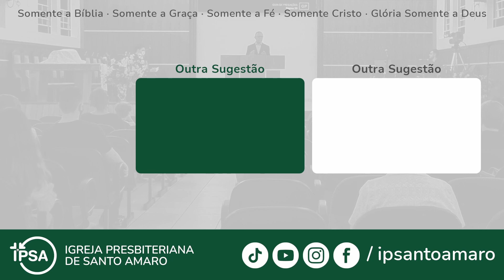1. Aprendendo a Perdoar com Jesus (Mateus 18.21-35) - Rev. Gabriel Junqueira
Leia o texto da mensagem e Lucas 17.3-10, e responda às seguintes perguntas:

Qual o limite para perdoar?
Quanta fé é necessária para perdoar?
Qual a razão para perdoar?
Você tem dificuldade para perdoar? Por quê?

Depois da mensagem
Jesus deu uma ordem: perdoem; nossa parte é obedecer. Você tem se assemelhado ao credor incompassivo em algum momento? Quantas vezes você perdoa alguém, antes de perder a paciência? Existe alguém que você ainda não perdoou? De que maneira você vai aplicar essa passagem em sua vida e perdoar aqueles que te ofenderam?

Sobre a música de abertura
Música: Louvai a Deus, soberano Senhor (Hinário Novo Cântico nº16). Título original em português: Louvor a Deus
Compositor: Stralsund Gesangbuch (1665), Joachim Neander (1680)

Ficha Técnica
Arranjos e produção musical: Samuel Cintra Santos
Gravação, mixagem e masterização: SCS Produções
Produção: Igreja Presbiteriana de Santo Amaro
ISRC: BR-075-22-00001